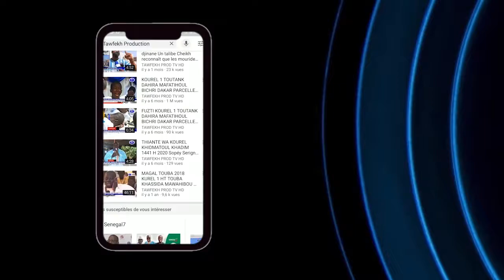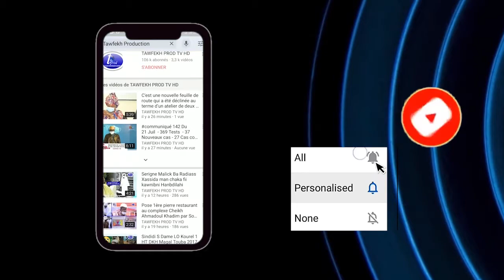Discours Serigne Abo MBACKE Conférence du Ramadan 2021 Touba Mosquée Dianatoul Mahwa